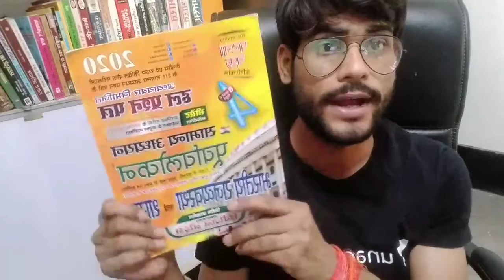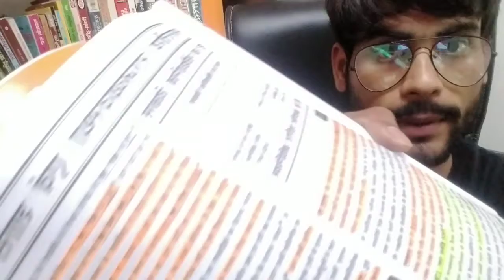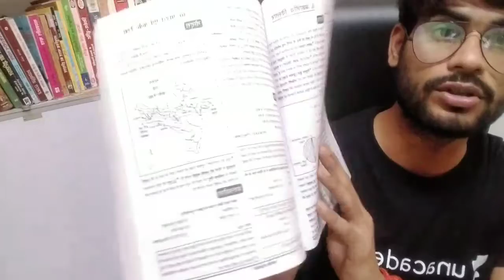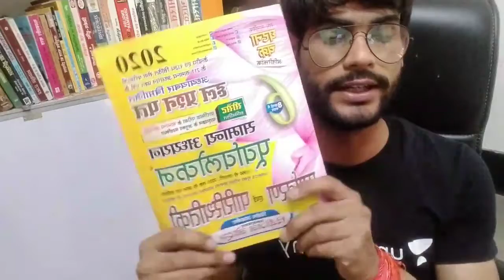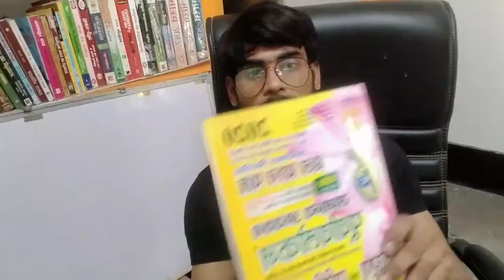UPPCS and other PCS के लिए सबसे महत्वपूर्ण बुक घटना चक्र का Review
मेरे द्वारा घटनाचक्र किताब का रिव्यू किया गया है और मैंने इसमें बताने की कोशिश की है किसने क्या-क्या दिया गया है और या आपको किस प्रकार की मदद कर सकता है

Ghatna chakra-Purvavlokan Samanya Bhugol